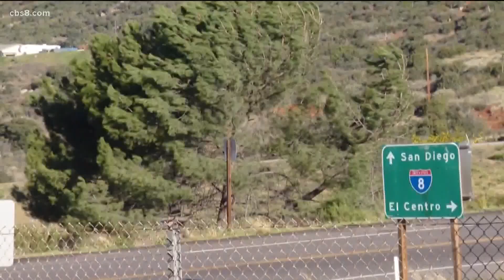ALERTWildfire cameras helping fire crews across California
Cal Fire San Diego crews say these cameras have been a game-changer for them to help make firefighting decisions within seconds.